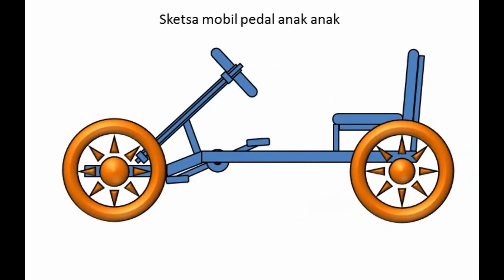Membuat sendiri mobil pedal anak anak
Seni dasar cara membuat alat teknik sederhana, ide, tutorial Do it your self.
Membuat sendiri mobil pedal anak anak, mobil pedal ini dibuat dari bahan besi hollow 3 cm, tebal 1,6 mm, dengan sambungan las biasa, sebagian komponen dari barang bekas dan baru, menyesuaikan kebutuhan, dari awal rancang sketsa gambar sampai perakitan dan kemudian test drive pertama lumayan sukses, selanjutnya di finishing dan pengecatan,

Seni dasar teknik sederhana, teknologi tepat guna‚ gambar Mesin, Mesin sederhana‚ simple machine‚ cara kerja mesin,
Channel tentang sketsa Mesin sederhana yang di buat secara animasi sederhana, ini hanyalah gambaran ilustrasi semata tidak secara faktual di lapangan,

Semoga video dari channel ini dapat bermanfaat bagi sesama. Dengan segala kekurangannya.

Jika bermanfaat Bantu like dan subscribenya, agar bisa lebih berkarya dan berkembang serta inspirasi yang berguna bagi sesama